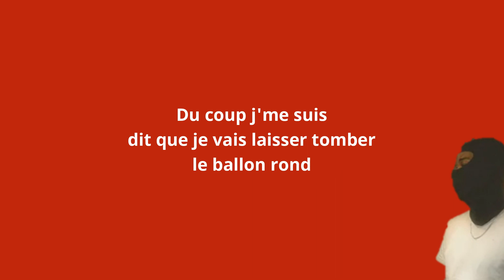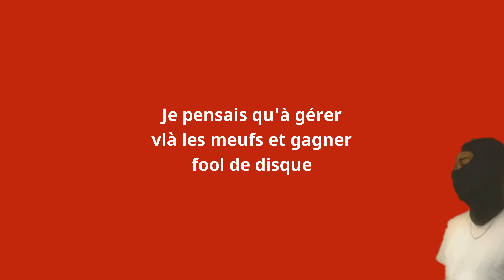David Okit - Mon Premier clip (Paroles)